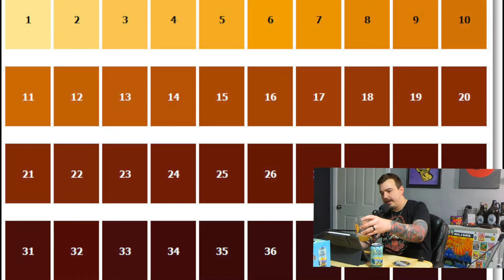Car Camper Hazy Pale Ale | Great Divide Brewing | Dudes & Brews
Join the guys as they have the Car Camper Hazy Pale Ale from Great Divide Brewing Company. Car Camper is the beer to fuel your next adventure. Generously hopped and dry-hopped with Sabro hops, the aroma hints at cantaloupe, mango and coconut and finishes evenly with a pleasant mouthfeel. Surrender to your wanderlust and be sure to pack plenty of Car Camper.

Just some dudes having a brew.